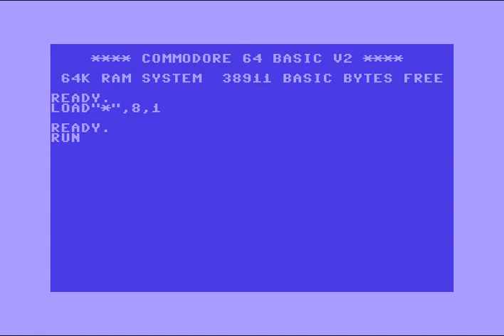Atheist Intro 7 ! Commodore 64 (C64)